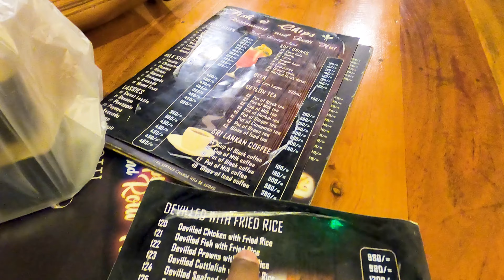Ella In Sri Lanka Day 03 නුවර එළියේ සිට ඇල්ලට ගිහින් උන වැඩක්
Relaxation: Enjoy the laid-back atmosphere of Ella by simply relaxing in a cozy café, strolling through the town's streets, or enjoying a scenic picnic in one of its many picturesque locations.
We Are Travelling To Ella Sri Lanka
Night Life In Ella

යාළුවොත් එක්ක SHARE කරගන්නත්  අමතක කරන්න එපා
හැමෝටම ආදරේයි